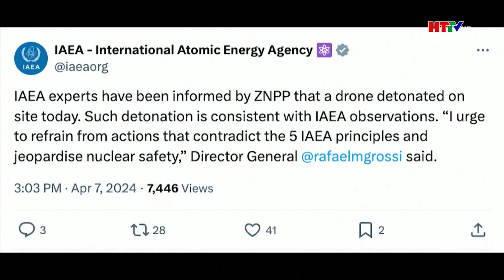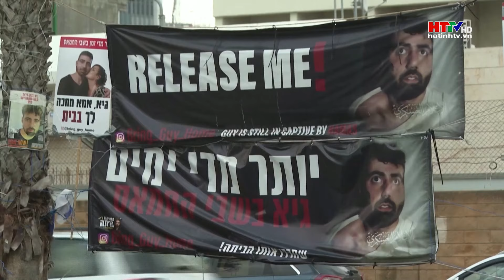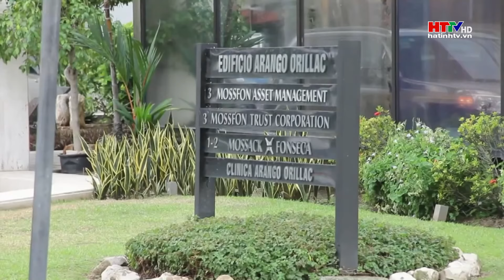Mỹ nhấn mạnh tăng cường đối thoại với Trung Quốc | Hà Tĩnh TV